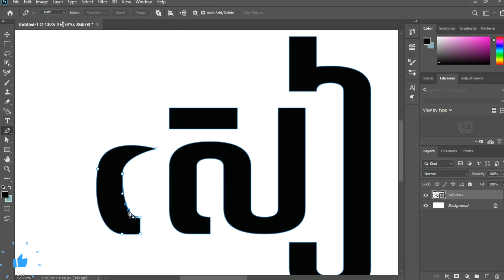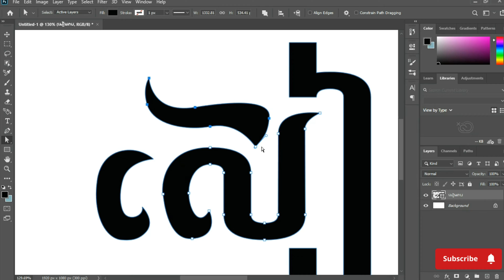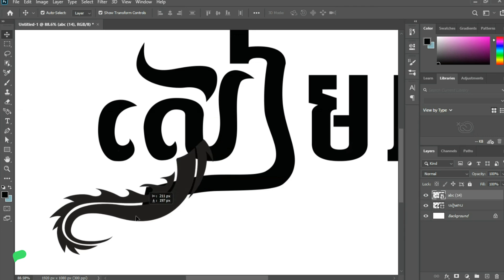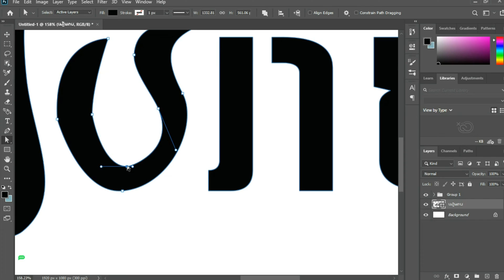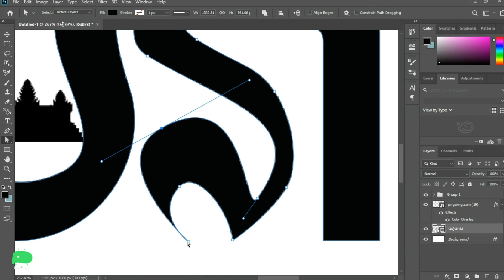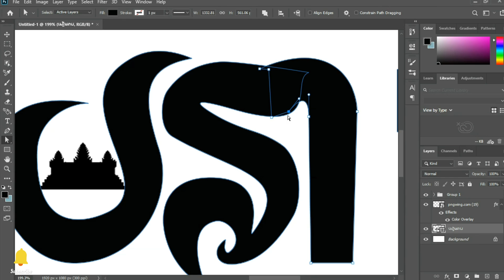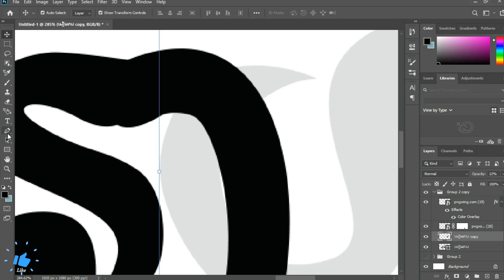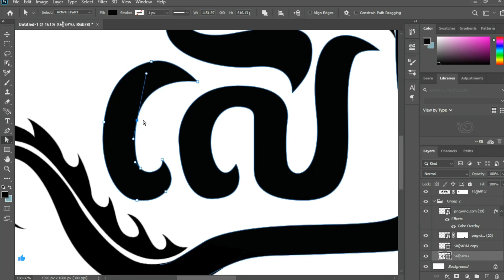របៀបឆ្នៃម៉ូតអក្សរខ្មែរប្លែកៗ, How to make new khmer font in Adobe photoshop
Dear all brothers and sisters, I hope that you will have a good felling when you watched this video. if you have any question or any comment please help write here.
សូមស្វាគមន៏មកកាន់ឆាណែលរបស់យើងខ្ញុំ យើងខ្ញុំសូមអគុណយ៉ាងជ្រាលជ្រៅសម្រាប់ការចូលទស្សនាវីដេអូរបស់យើងខ្ញុំ ប្រសិនបើលោកអ្នកមានយោបល់ផ្សេងៗសូមចុច សរសេរខាងក្រោមវីដេអូនេះ។
សូមអគុណ